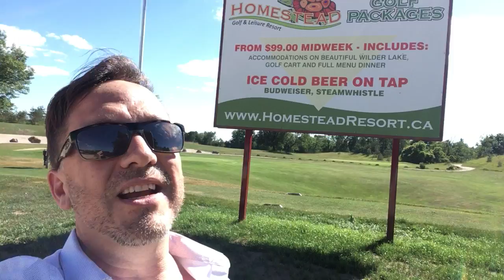HOMESTEAD GOLF RESORT | Weekday Stay & Play Golf Special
Our golf packages include 18 holes of golf with a power golf cart, full menu breakfast and dinner, and lake-side cottage accommodations.

2019 Summer Golf Package for $99
Golf packages from $99 that include 18 holes golfing with a shared power cart, accommodations in cabins just steps from a spring-fed lake, and a full menu dinner including our famous 10 oz AAA Angus Alberta Premium NY Strip steaks.

Make sure to bring your rod for 5 or 6 lb smallmouth bass right off the dock!

Based on 4 people per cabin
Corporate outings welcome, max 34 guests
ONLY $99 per person per night (2 people $149)
Stay & Play
This package includes unlimited golf, accommodations, as well as full menu breakfast and dinner for each day of your stay.

Two Night Mid-Week Stay   $250*

Three Night Stay   $450*

*Pricing based on 4 people per cottage. For 2 people add $50 per person.
*Price shown is per person per night.